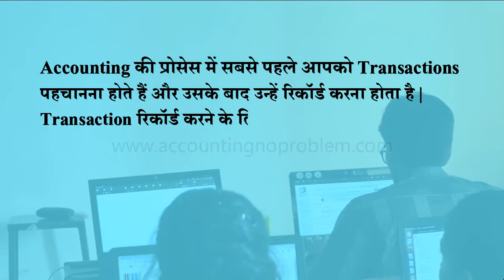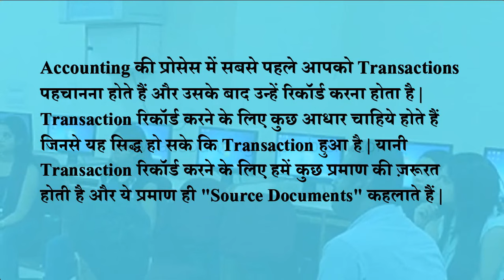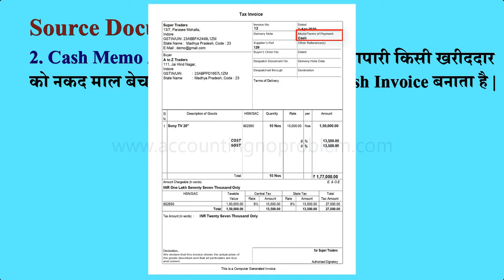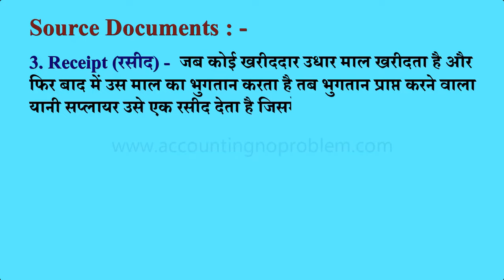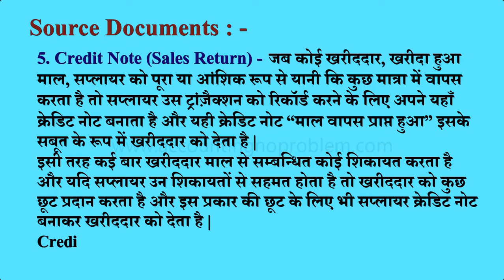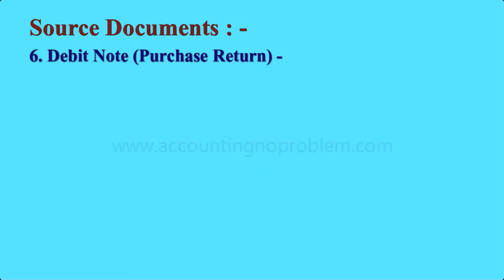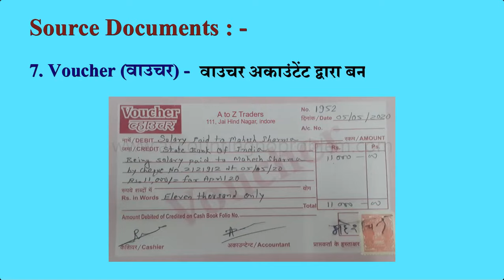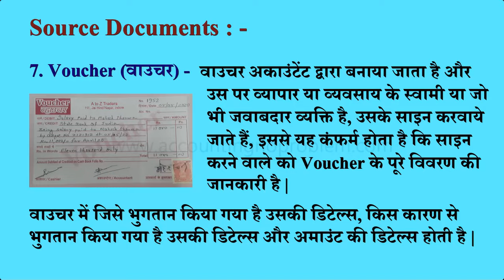Source Documents and Vouchers in Tally Prime| Voucher in Accounting|Source Document in Accounting#18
In this Hindi tutorial of TallyPrime you will learn about Source Documents in Tally Prime.

0:00 - Introduction (परिचय)

0:42 - What is the Source Documents in Accounting?
           अकाउंटिंग में “सोर्स डॉक्यूमेंट्स” किसे कहते हैं?
           Accounting me Source Documents kise kahte hai?

1:39 - What is Bill / Invoice in Accounting / Tally?
           अकाउंटिंग/टैली में बिल/इनवॉइस किसे कहते हैं?
           Accounting/Tally me Bill/Invoice kise kahte hai?

2:14 - What is Cash Memo / Cash Invoice in Accounting?
           अकाउंटिंग में कैश मेमो/कैश इनवॉइस किसे कहते हैं?
           Accounting me Cash Memo/Cash Invoice kise kahte hai?

2:55 - What is Receipt in Accounting?
           अकाउंटिंग में रसीद/रिसीप्ट किसे कहते हैं?
           Accounting me Raseed/Receipt kise kahte hai?

3:39 - What is Cheque in Accounting?
           अकाउंटिंग में चेक किसे कहते हैं?
           Accounting me Cheque kise kahte hai?

4:13 - What is a Credit Note in Accounting?
           अकाउंटिंग में क्रेडिट नोट किसे कहते हैं?
           Accounting me Credit Note kise kahte hai?

5:01 - What is a Debit Note in Accounting?
           अकाउंटिंग में डेबिट नोट किसे कहते हैं?
           Accounting me Debit Note kise kahte hai?

5:57 - Difference between Debit Note and Credit Note?
           डेबिट नोट और क्रेडिट नोट में क्या अंतर होता है?
           Debit Note aur Credit Note me kya antar hota hai?

6:30 - What is Voucher in Accounting?
           अकाउंटिंग में वाउचर किसे कहते हैं?
            Accounting me Voucher kise kahte hai?